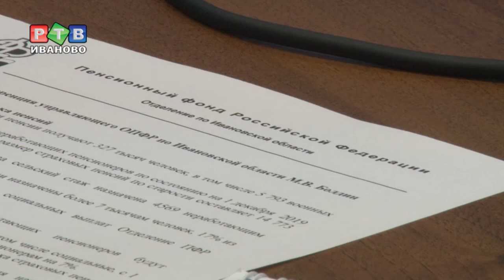Пенсионный фонд о нововведениях в 2020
Пенсионный фонд подводит итоги года и доводит новую информацию. Какие изменения ждут граждан в 2020 году, рассказал управляющий Михаил Болдин. Об индексациях пенсий, электронных трудовых и материнском капитале – в нашем сюжете.